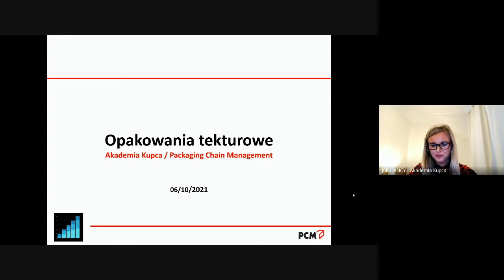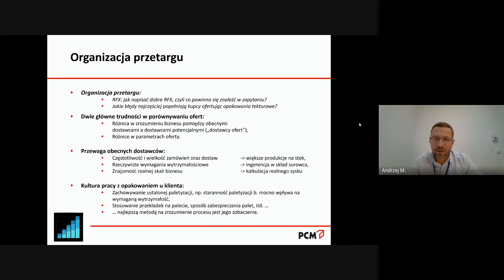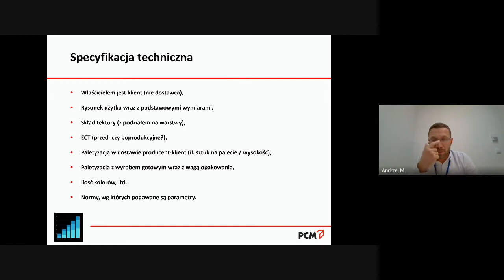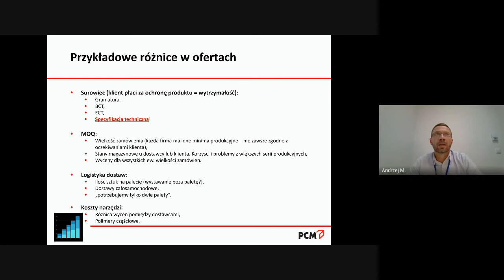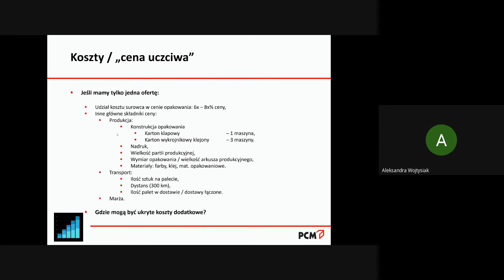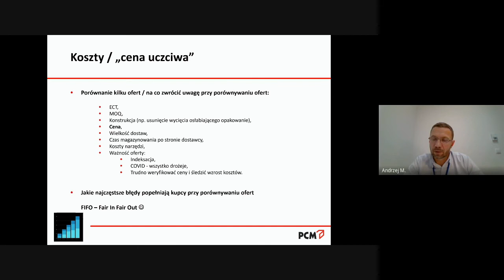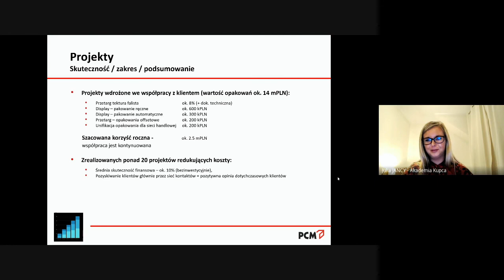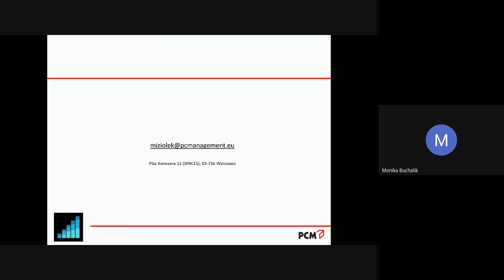Category Management: Opakowania Tekturowe | Andrzej MIZIOŁEK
Z nagrania webinaru dowiesz się:
🔵 Co powinno się znaleźć w zapytaniu RFX?
🔵 Jakie najczęściej błędy popełniają kupcy ofertując opakowania tekturowe?
🔵 Skąd mam wiedzieć, czy ta cena jest uczciwa?
🔵 Na co zwrócić uwagę przy porównywaniu ofert?
🔵 Gdzie mogą być poukrywane koszty dodatkowe?
🔵 Jakie najczęstsze błędy popełniają kupcy przy porównywaniu ofert?
🔵 Jak wygląda obecnie sytuacja na rynku papieru?
🔵 Czego możemy spodziewać się w najbliższych miesiącach?
🔵 Zamawiać, czy nie zamawiać?

Celem Akademii Kupca jest wsparcie przedsiębiorstw w procesie profesjonalizacji funkcji zakupu. Naszą ideą jest budowanie kompetnecji Kupca poprzez różne inicjatywy biznesowe, takie jak: darmowe webinary, unikatowe szkolenia oraz świadczenie usług w formule PaaS (Procurement as a Service). Więcej informacji